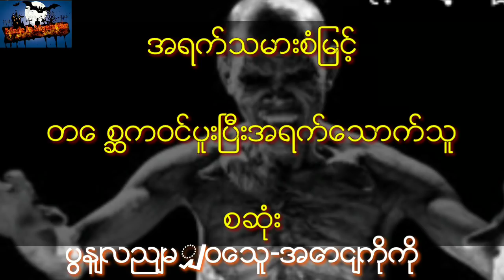အရက္သမားစံျမင့္ တ‌ေ စၧဝင္ပူးၿပီး အရက္ေသာက္တဲ့ အရက္သမား